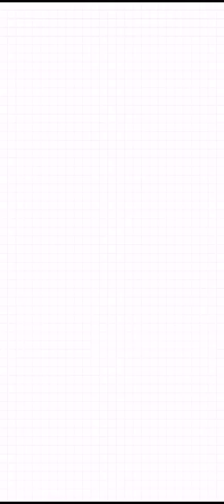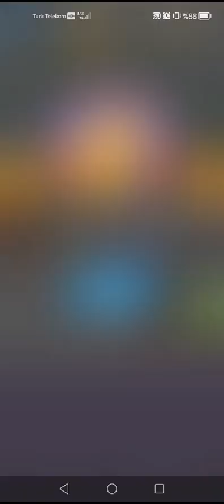Save the Doge, Levels From 87 to 90 and From 29 to 34